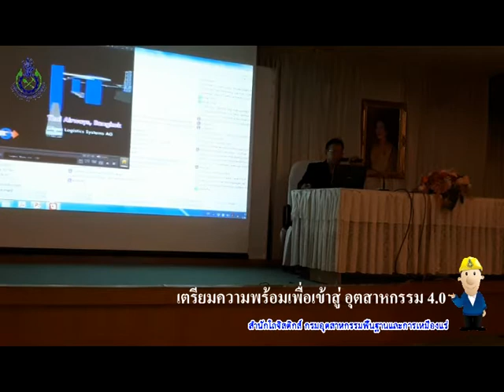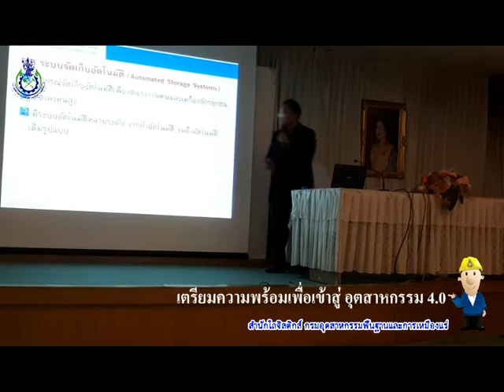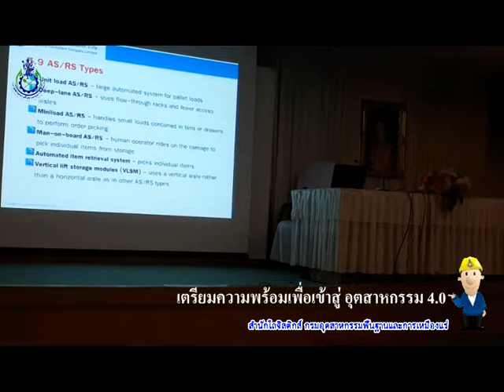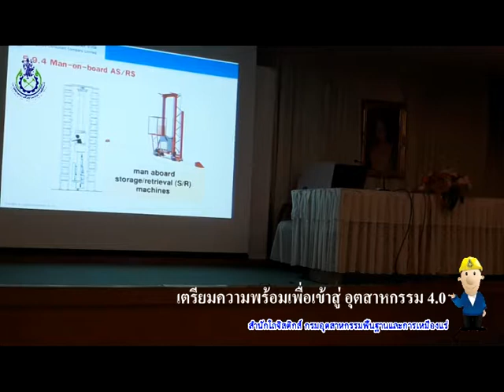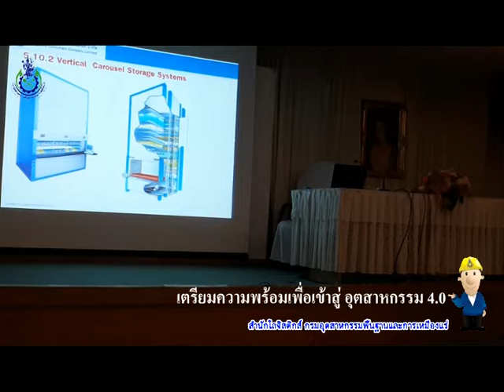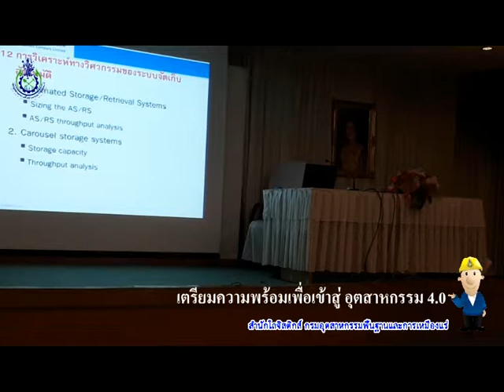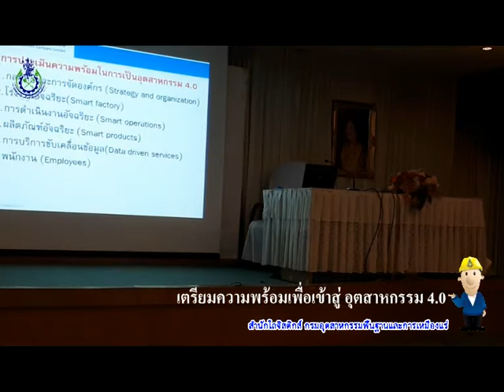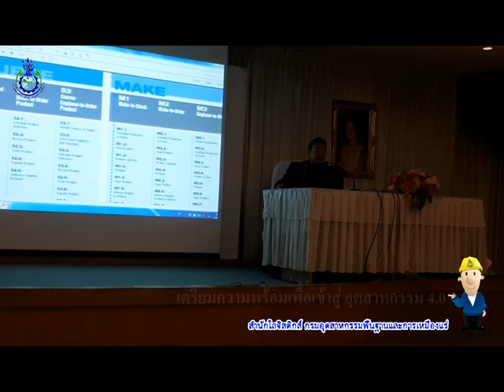7/10 การเตรียมความพร้อมเข้าสู๋อุตสาหกรรม 4.0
เรื่อง การเตรียมความพร้อมเข้าสู๋อุตสาหกรรม 4.0 ตอนที่ 7/10
โดย: ดร. คำนาย อภิปรัชญาสกุล
วิดีโอการบรรยายกิจกรรมสัมมนา โลจิสติกส์ ของสำนักโลจิสติกส์
วันที่ 1 มิถุนายน 2560 เวลา 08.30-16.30 น.
ที่ ห้องประชุมทองคำ ชั้น 1 กรมอุตสาหกรรมพื้นฐานและการเหมืองแร่

ที่มา
- สำนักโลจิสติกส์ กรมอุตสาหกรรมพื้นฐานและการเหมืองแร่ กระทรวงอุตสาหกรรม
- เกียรติพงษ์ อุดมธนะธีระ ข้อมูล/ภาพ